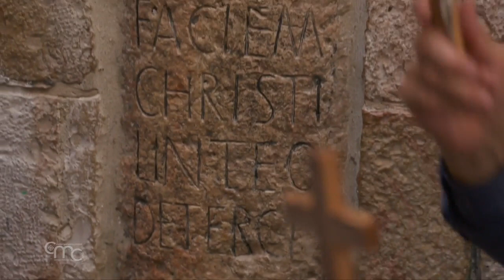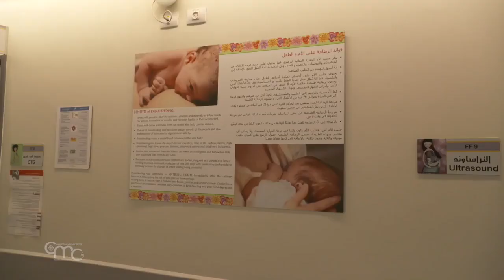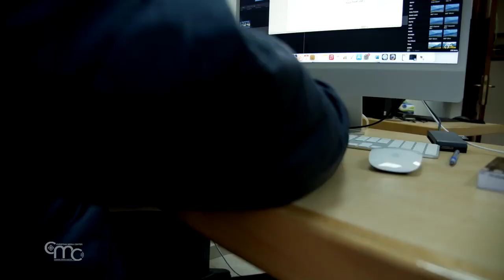Terra Santa News 07/01/2022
EL AÑO NUEVO DE LA IGLESIA EN TIERRA SANTA
En Jerusalén, la apertura del año nuevo con las celebraciones de la solemnidad de María Madre de Dios.

2022 Y LA ESPERANZA DEL REGRESO DE LOS PEREGRINOS
A partir de la semana que viene se abren las puertas a turistas y peregrinos (vacunados o recuperados de la Covid).

LA FIESTA DE NAVIDAD DE LOS CRISTIANOS ORTODOXOS
Con la entrada de los patriarcas en Belén, comienzan las celebraciones navideñas para los cristianos ortodoxos.

LOS CATÓLICOS CELEBRAN LA EPIFANÍA
En Belén, las celebraciones de la Epifanía cierran las fiestas navideñas para los católicos.

LOS "CIFRAS" DE LOS CRISTIANOS EN ISRAEL
La oficina central de estadística de Israel publicó datos sobre la presencia de cristianos en el país en 2021.

EL ANTIGUO PUENTE BAJO EL MURO OCCIDENTAL
Los arqueólogos desentierran la "Ruta del Gran Puente" que conectaba la parte superior de Jerusalén con el Templo hace 2.000 años.